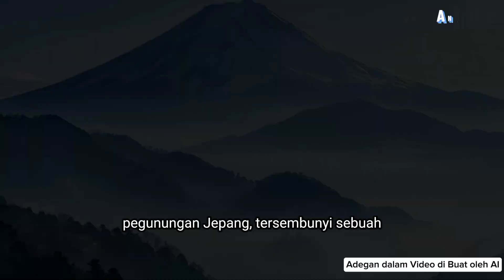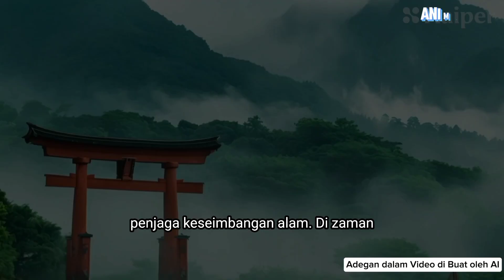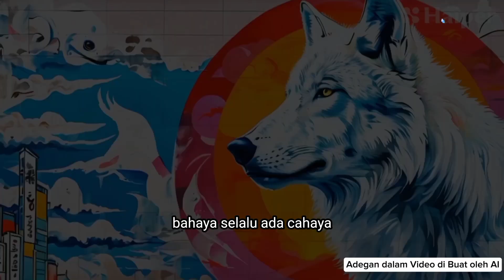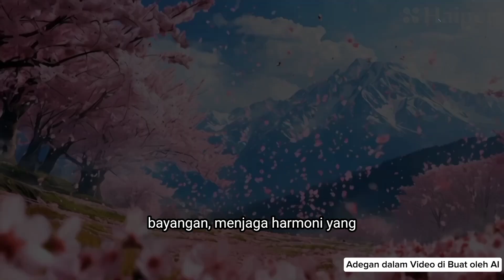Ōkami: Legenda Serigala Putih yang Mempesona, Penjaga Gunung Jepang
Ōkami: Legenda Serigala Putih yang Memesona @FunFactsEnthusiast

Deskripsi: Siapa yang tidak tahu tentang Ōkami? Dalam video ini, kita akan mengungkap misteri di balik serigala putih yang dianggap sebagai pelindung alam. Temukan keajaiban dan makna yang tersembunyi di balik cerita rakyat Jepang yang menakjubkan ini.